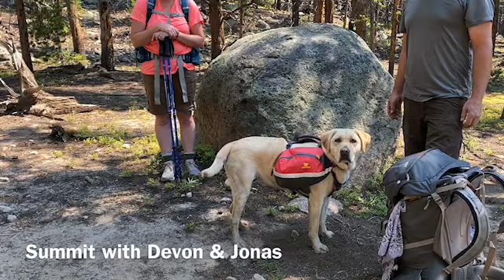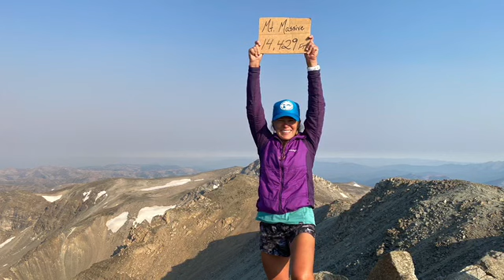Colorado Trail, Days 08-13, (Part 2)